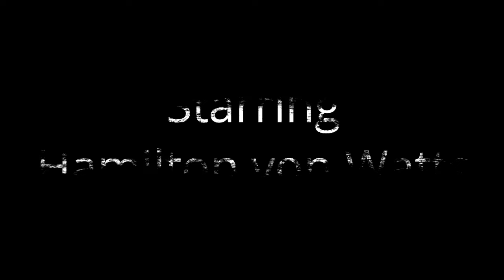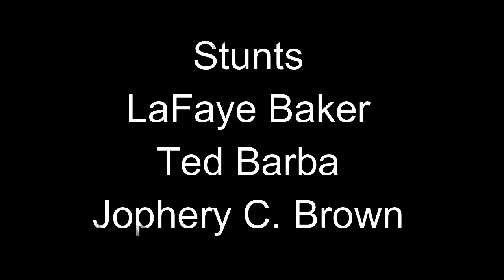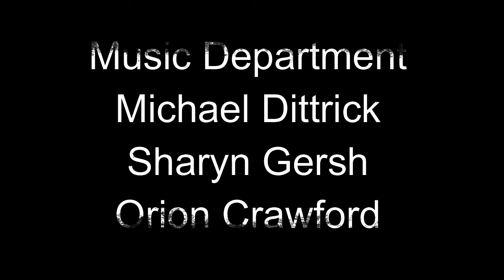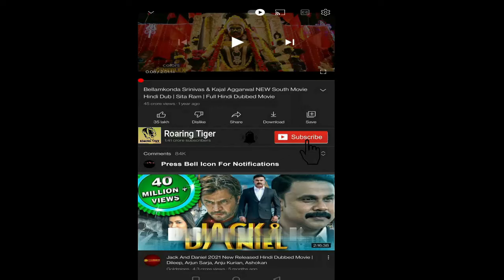Good Burger 1997 Movie || Kenan Thompson, Kel Mitchell, Abe Vigoda || Good Burger Movie Full Review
Good Burger 1997 Movie || Kenan Thompson, Kel Mitchell, Abe Vigoda || Good Burger Movie Full Facts Review

Good Burger is a 1997 American teen comedy film directed by Brian Robbins, written by Dan Schneider with Kevin Kopelow and Heath Seifert, and starring Kenan Thompson, Kel Mitchell, and Abe Vigoda.